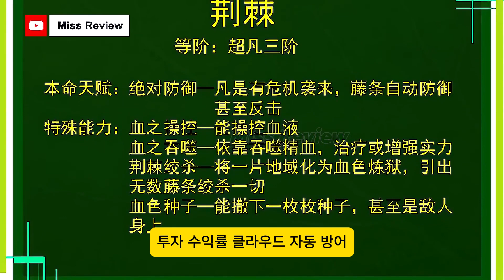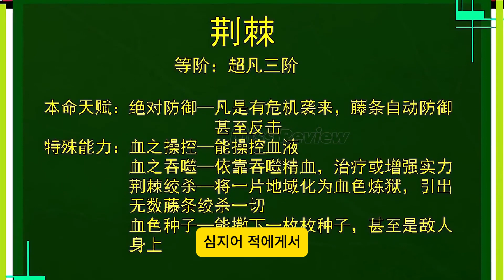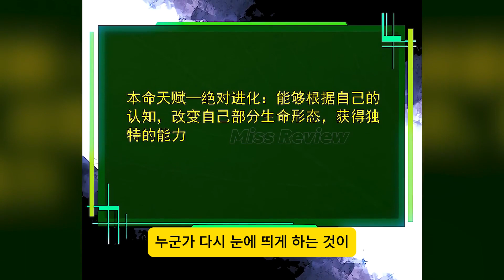194번 변종 버드나무로 전생 - 이 웹툰은 놓치지 마세요! 정말 안본 사람 없죠?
194번 변종 버드나무로 전생 - 이 웹툰은 놓치지 마세요! 정말 안본 사람 없죠?
"변종 버드나무 194로 전생"이라는 제목은 주인공이 죽은 후 변종 버드나무로 전생하는 이야기를 담고 있습니다. 새로운 세계에서 버드나무 194는 강력한 자가 방어 능력과 독특한 마법 능력을 소유하게 됩니다. 이 이야기는 주인공이 새로운 세계의 비밀을 탐험하고, 새로운 힘을 배우며, 위험한 도전에 맞서는 여정을 중심으로 전개됩니다. 주인공의 성장과 주변 인물들과의 관계는 많은 감정과 흥미로운 사건들로 가득 차 있습니다.